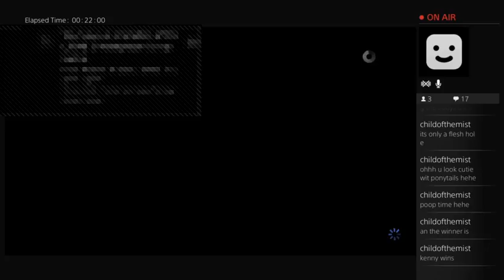The Walking Dead (Season 2) Episode5 (Part 2)